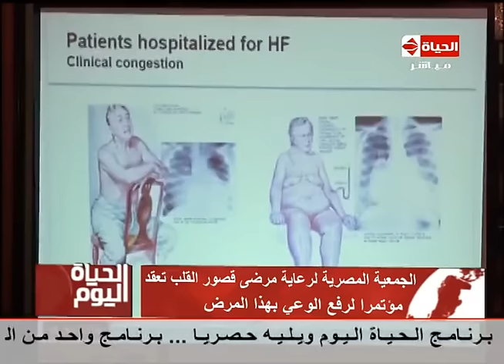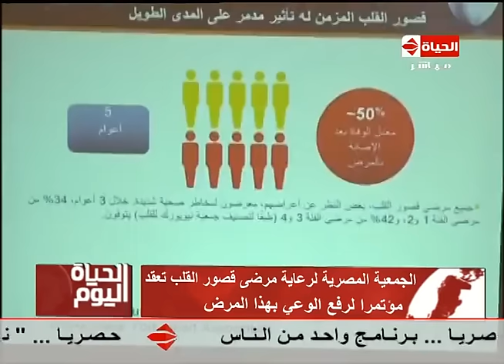الحياة اليوم - " الجمعية المصرية لرعاية مرضى قصور القلب تعقد مؤتمرا لرفع الوعي بهذا المرض "